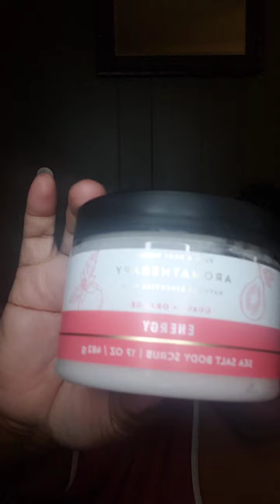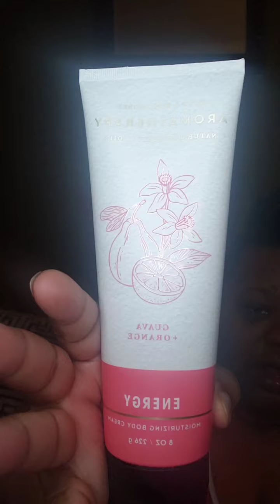Bath and Body works haul